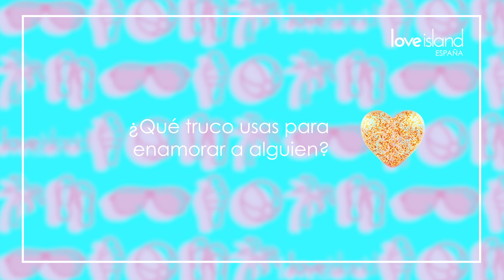Exclusivo: Lara abre su corazón para hablar de lo que siente | Love Island España 2022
'Love Island España' de domingo a jueves a las 21:00h en Neox

Lara ha sido de las primeras isleñas en pisar la villa y formar pareja con Rafa desde el principio. Sin embargo, la llegada de los nuevos solteros ha hecho surgir las dudas en la isleña.